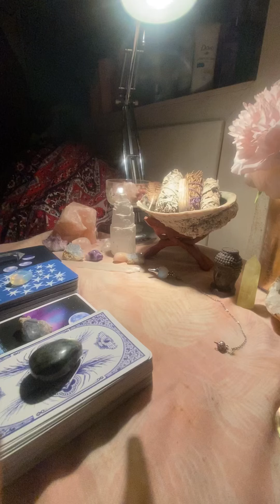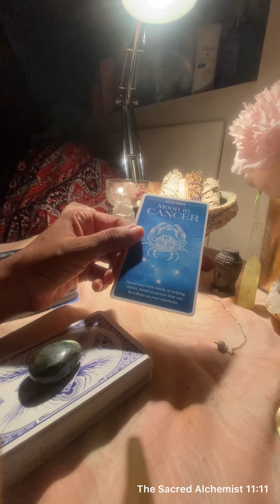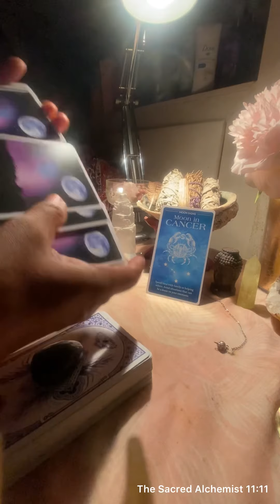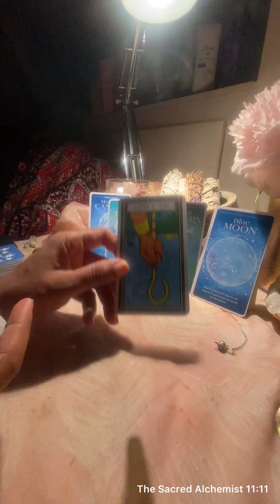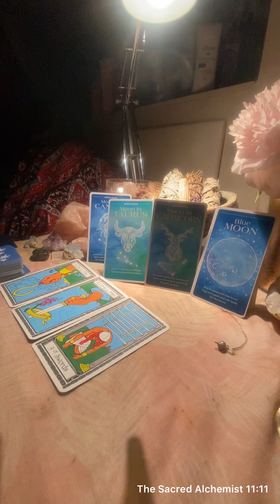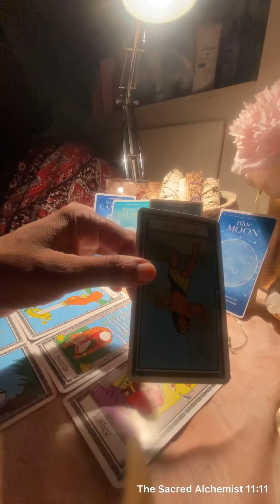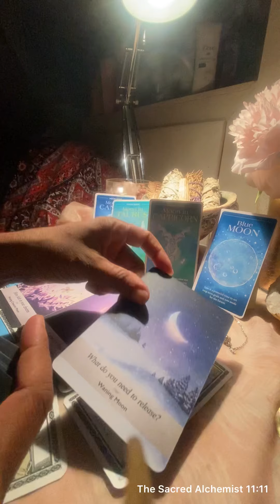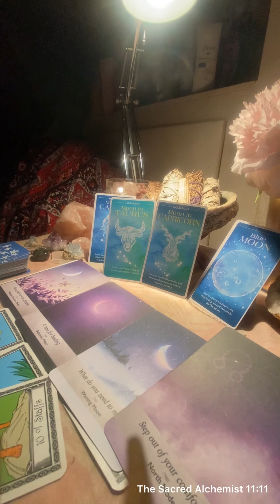FULL MOON IN LEO BONUS READING | BOLDLY GOING WHERE YOU’VE NEVER GONE BEFORE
Hey guys,

Here's your *bonus* full moon in Leo tarot reading for the Collective. All readings are timeless, as we are all on different timelines. They are not about your gender or star sign (unless stated otherwise). They cover your sun, moon, rising and, Venus signs and are also based on energy. Therefore, please take what resonates and leave the rest behind.

For more information on this channel, please click on the About tab.

RE: Leaving Comments:

I love reading comments from genuine viewers/subscribers, but due to an increase in spamming in the comments section, all comments will be individually reviewed prior to being uploaded. Thanks in advance for your patience and innerstanding.